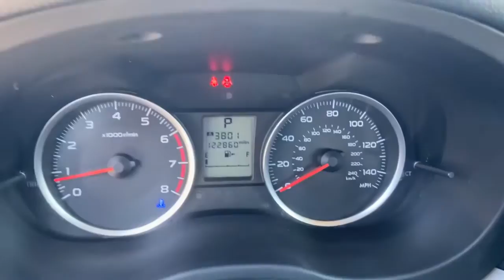2015 Subaru Forester Green Bay, Appleton, Oshkosh, De Pere, Kaukauna WI 50844B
Dark Gray Metallic Used 2015 Subaru Forester available in Green Bay, Wisconsin at Le Mieux Toyota and Son. Servicing the Appleton, Oshkosh, De Pere, Kaukauna, WI area.

Dark Gray Metallic 2015 Subaru Forester 2.5i AWD Lineartronic CVT 2.5L 4-Cylinder DOHC 16V VVT Forester 2.5i 2.5L 4-Cylinder DOHC 16V VVT Lineartronic CVT AWD.24/32 City/Highway MPGAwards:* 2015 IIHS Top Safety Pick+ * 2015 KBB.com 10 Best SUVs Under $25000 * 2015 KBB.com 10 Best All-Wheel Drive Vehicles Under $25000 * 2015 KBB.com 10 Best Used Compact SUVs Under $15000 * 2015 KBB.com Best Resale Value Awards * 2015 KBB.com Brand Image Awards * 2015 KBB.com 5-Year Cost to Own AwardsReviews:* For those who require all-wheel drive for slick low-traction environments the 2015 Subaru Forester is almost the default choice in the compact-SUV segment. Its also a good choice for those seeking an extra measure of safety reliability and resale value in their 5-passenger SUV. Source: KBB.com* Roomy interior; admirable fuel economy; availability of a stout turbocharged engine; standard all-wheel drive; great safety scores and available advanced safety features. Source: Edmunds* Theres power in finding the perfect balance and Forester offers the combination of appealing design astounding versatility and crash-test proven safety thatll empower you for all the adventures you encounter every day. Settle into the drivers seat and youll find yourself in a spacious cabin filled with amenities designed for the comfort and convenience of everyone aboard. Those in the rear are sure to appreciate the reclining rear seats. Your front passenger will like having a height adjustable seat and everyone will enjoy the sunshine and fresh air flowing in from the optional oversized panoramic moonroof. Add in available dual-zone automatic climate control and your only problem may be getting your passengers to leave. Insightful features like the multifunction center console and the retractable rear tray help keep your stuff neatly under control. While a spacious cargo area (up to 74.7 cubic feet with rear seat lowered)and a 60/40 split-folding rear seatback make loading hauling and handling cargo easy. The balance and stability of the 2.5-liter DOHC aluminum-alloy 16-valve horizontally opposed SUBARU BOXER engine and the grip of Subaru Symmetrical AWD help give you the power to avoid danger. That poise is combined with VDC electronic stability control which can intervene to help you stay in control. Also available is a 2.0-liter DOHC intercooled turbocharged aluminum-alloy 16-valve 4-cylinder horizontally opposed Subaru Boxer engine. Set your desired temperature and available dual-zone automatic climate control will manage your comfort while standard iPod control and Bluetooth hands-free connectivity keep you connected and entertained. Add available HD Radio with iTunes tagging and satellite radio for even more fun on the go. Other available features include a TomTom powered navigation system on a 4.3-inch touchscreen display windshield wiper de-icer heated side mirrors and heated front seats. Source: The Manufacturer Summary
ALL WEATHER FLOOR MATS  -inc: Part number J501SSG100,GRAY  CLOTH UPHOLSTERY,CARGO TRAY  -inc: Part number J501SSG000,DARK GRAY METALLIC,BASE MODEL,POPULAR PACKAGE #1  -inc: Seat Back Cargo Net  Part number F551SSG020  Int & Ext Auto Dimming Mirror w/Approach Lighting  Exterior Mirror Hardware Kit  Part number SOA635113  Auto-Dim Mirror Compass  Part number H501SSG000  Passengers Side Mirror  Part number J205SSG200  Drivers Side Mirror  Part number J205SSG100  Rear Bumper Cover  Part number E771SSG300,All Wheel Drive,Power Steering,ABS,4-Wheel Disc Brakes,Brake Assist,Wheel Covers,Steel Wheels,Tires - Front All-Season,Tires - Rear All-Season,Temporary Spare Tire,Power Mirror(s),Rear Defrost,Intermittent Wipers,Variable Speed Intermittent Wipers,Power Door Locks,Daytime Running Lights,Automatic Headlights,AM/FM Stereo,CD Player,MP3 Player,Bluetooth Connection,Auxiliary Audio Input,Steering Wheel Audio Controls,Bucket Seats,Pass-Through Rear Seat,Rear Bench Seat,Adjustable Steering Wheel,Trip Computer,Power Windows,Keyless Entry,Power Door Locks,Cruise Control,A/C,Cloth Seats,Driver Vanity Mirror,Passenger Vanity Mirror,Floor Mats,Power Windows,Power Door Locks,Trip Computer,Security System,Engine Immobilizer,Traction Control,Stability Control,Traction Control,Front Side Air Bag,Tire Pressure Monitor,Driver Air B